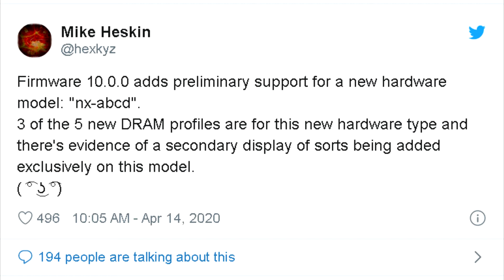New Dual Screen Nintendo Switch Model Mentioned in Most Recent Update!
New Dual Screen Switch Model Mentioned in Most Recent Update!